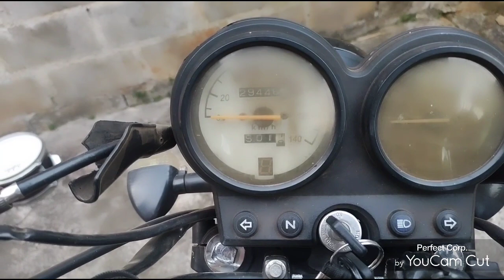Moto Dafra Speed 150 - Vai comprar ? Cuidado!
Neste vídeo Falo da minha Experiência com a Moto Dafra Speed.   Vai comprar uma? Assista primeiro esse vídeo .